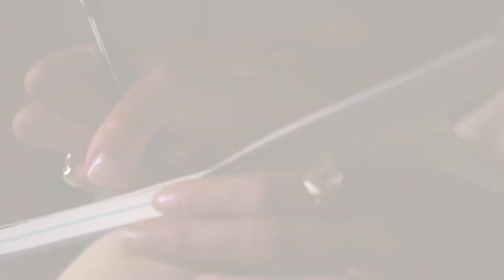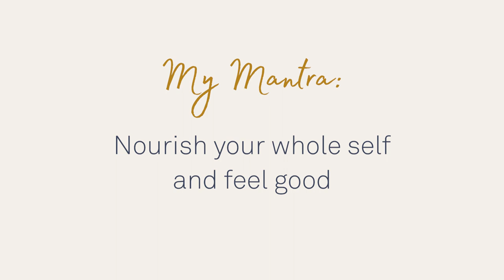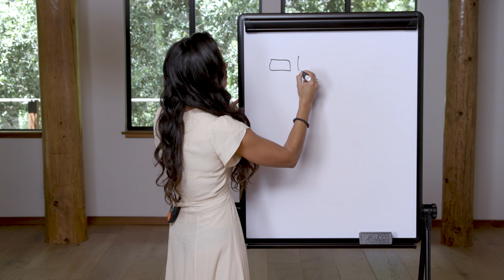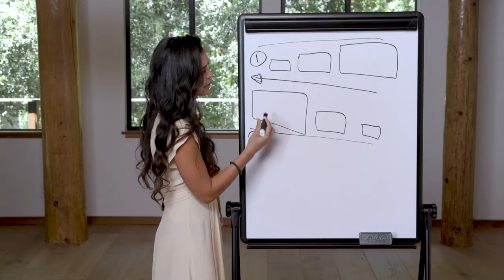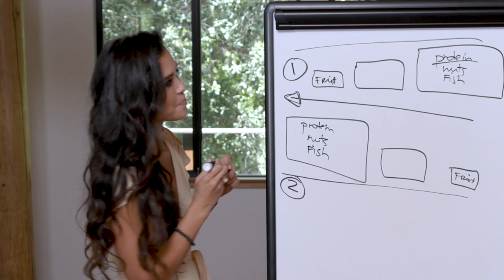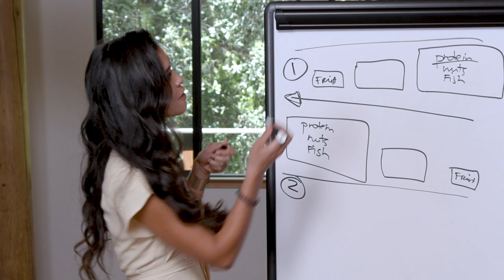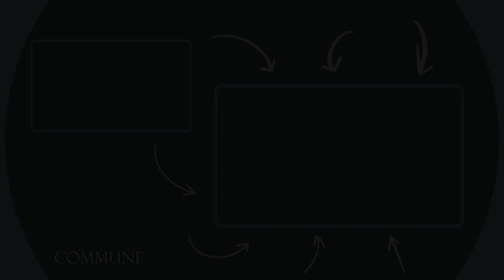How To Eat For Beauty with Kimberly Snyder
Kimberly is passionate about changing how we talk about beauty so that we can shift away from messages that make us feel not enough and instead learn how to live vibrantly NOW — including better digestion, more energy, and radiant self-confidence.  This is not about quick fixes, calorie counting, or willpower. Instead, Kimberly lays out the four cornerstones of beauty and then offers easy-to-follow, powerful principles of good nutrition, food combining, and meal strategies.

Commune Membership helps you nourish your mind, body, and spirit with daily video lessons and practices designed to help you live life well.